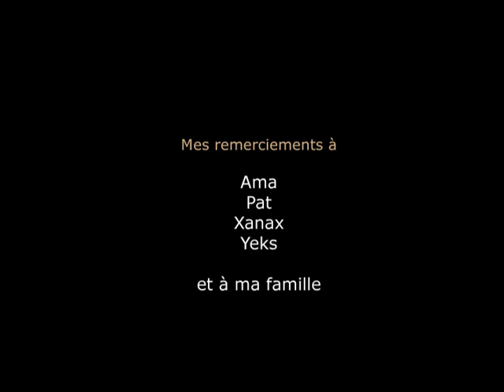HYBRIDE stop motion short by Marilyn Farah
Story, animation, filming, photos, editing and SFX by Marilyn Farah.
Duration of project: 9 months
Lighting: Nadim Sawma
Sound: Elie Akl